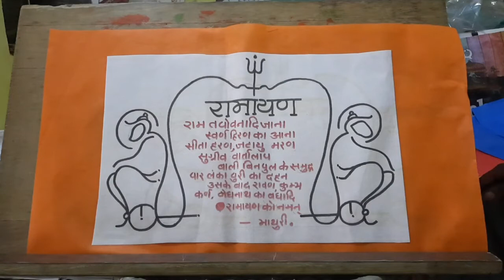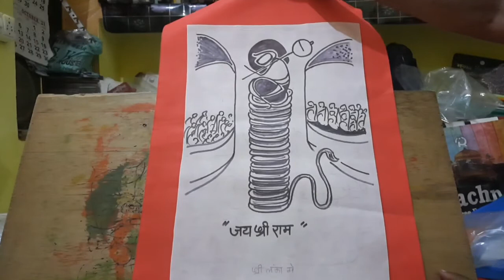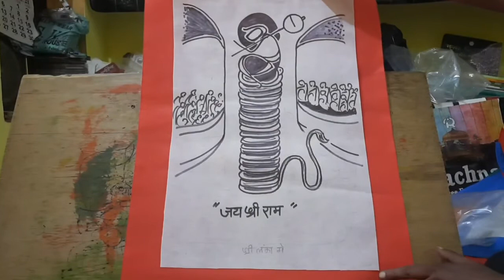Ramayana (रामायण), ओम से बने चित्रों के माध्यम से रामायण का सचित्र वर्णन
दोस्तों आप ने रामायण का मंचन जरूर दिखा होगा मेरी पीढ़ी में तो रामायण हम अपने पास के रामलीला मैदान में देखने जाते थे उसके बाद रामायण हमने दूरदर्शन पर देखी रामायण से मुझे हमेशा प्रेरणा मिलती है मैं जसवंत सिंह अपने चित्रों के माध्यम से रामायण का सरल अंदाज में चित्रण प्रस्तुत करता हूं दोस्तों अगर आपको मेरा प्रयास अच्छा लगे तो वीडियो को ज्यादा से ज्यादा लाइक करें और उसको अपने दोस्तों के साथ शेयर करें साथ ही मेरे चैनल को सब्सक्राइब करें और बैल आइकन दबाकर नोटिफिकेशन अनेबल करें धन्यवाद